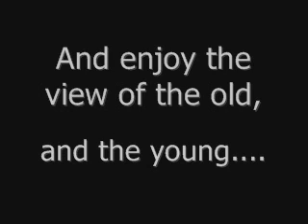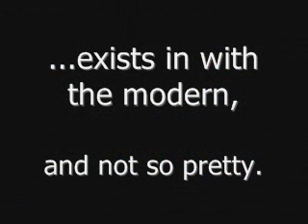Brazil Soar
The beauty and life in Brazil, Samba, Rio de Janeiro:  project of Blessings4Brazil.com